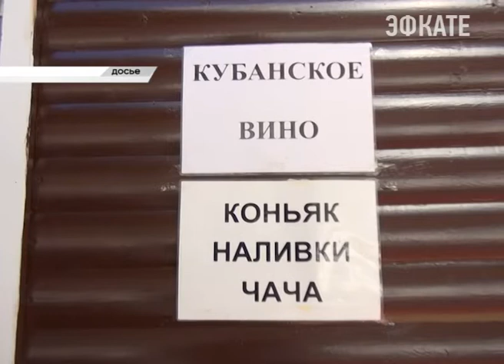В Сочи планируют ввести новые правила по продаже алкогольной продукции. Новости Эфкате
Но из-за них, по мнению предпринимателей, город может потерять около 30 миллионов рублей в виде налоговых поступлений. О возможных последствиях в случае изменения «антиалкогольной дистанции» и её целесообразности сегодня шла речь на заседании рабочей группы при Торгово-промышленной палате города.

Так называемое «антиалкогольное расстояние», которое необходимо соблюдать у социальных, образовательных, спортивных и объектов здравоохранения, было принято в 2015 году. Согласно этому документу, торговля спиртным разрешается не ближе 15-25 метров, в зависимости от профильного вида организации. В этом году мэрией принято решение о внесении изменений в постановление. Предлагается кратное увеличение «антиалкогольной дистанции» — до 50, 100, 300 или 500 метров в зависимости от категории объектов.

Поговорить о целесообразности нового проекта решили и представители Торгово-промышленной палаты. Ведь мнение предпринимателей, ведущих легальный бизнес, имеющих лицензию и оплачивающих налоги, будет учитываться при принятии итогового решения. Новые правила должны вступить в силу с 1 июля. По мнению предпринимателей, в этом случае город может недополучить в доходную часть бюджета около 30 миллионов рублей. Кроме того, есть вероятность увеличения теневой торговли.

Сочи. Новости.
Телеканал Эфкате.